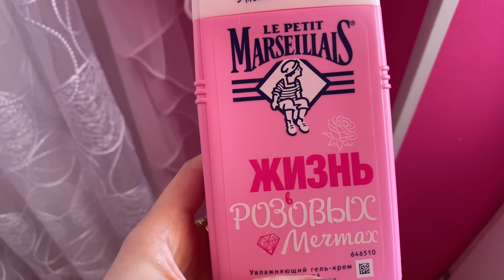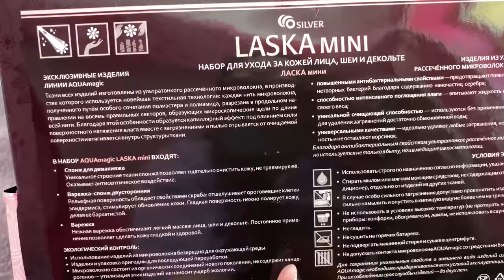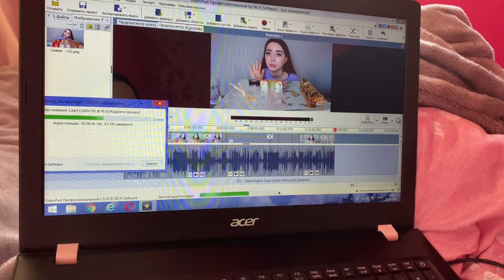СТРАННОЕ ПОВЕДЕНИЕ ПОДПИСЧИЦЫ / ХУДЕЕМ С МАМОЙ / Ayka Emilly